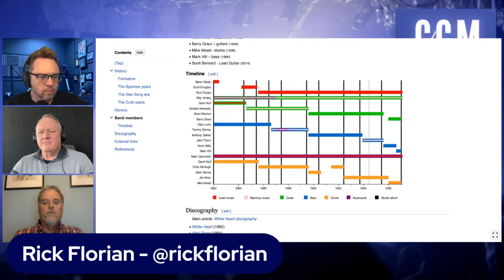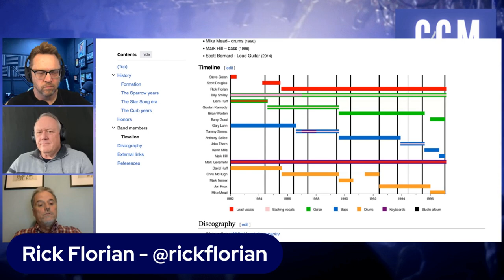The Rick Florian Interview | CCM LegacyCAST | Look back. Lean In. Leave Behind.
Rick Florian, noted lead singer of the Christian rock band Whiteheart, sits down for a candid and casual discussion with the CCM LegacyCAST. Rick discusses his Indiana upbringing, music career and eventual transition into real estate. Offering unique insights into the band dynamics while recording iconic songs, he also discusses his personal journey of faith, family values, and his strategies for dealing with life's challenges. Enjoy light-hearted banter about sports and music alongside serious reflection on societal pressures and living in a broken world.

00:00 Introduction and Nostalgic Reminiscence
00:39 The CCM Legacy Cast Begins
00:46 Sports Talk and Personal Stories
01:29 Diving into the World of Christian Music
02:17 Rick Florian Joins the Conversation
02:25 Exploring the Love for Football
03:53 The Magic of College Football
06:09 The Power of Music and the Influence of Chicago
07:15 The Journey into Rick's Life
08:09 Rick's Childhood and Early Life
10:28 Rick's College Years and Early Career
12:12 Rick's Introduction to Music
19:30 The Evolution of Rick's Faith
25:45 Rick's Transition into the Music Industry
30:04 The Impact of White Heart on Rick's Life
40:33 Transitioning from Road Crew to Band Member
41:06 The Audition Process and Becoming a Vocalist
43:40 Reflections on Band Dynamics and Replacing Iconic Voices
45:08 The Evolution of Christian Music and Personal Growth
46:28 The Art and Science of Music Production
50:42 Transitioning from Music to Real Estate
54:52 Reflections on Life, Legacy, and Future Aspirations